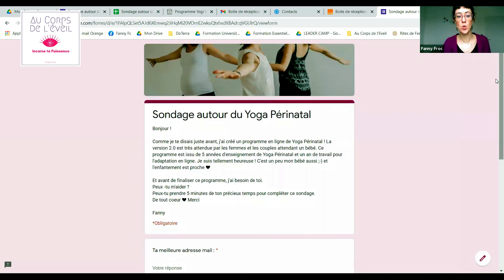Grand SONDAGE sur le Yoga Périnatal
C'est MAINTENANT !

Clôture du sondage : samedi 23 janvier !

Let's go!